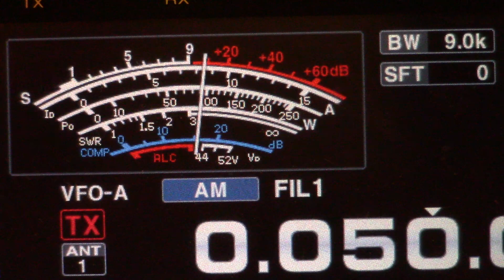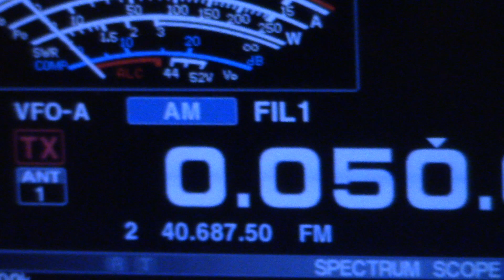Disturbo elettrico demodulando AM a 50 kHz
Ricezione eseguita da Gino IK8QQM con un ICOM IC-7700, antenna Falcon OUT-250 B.